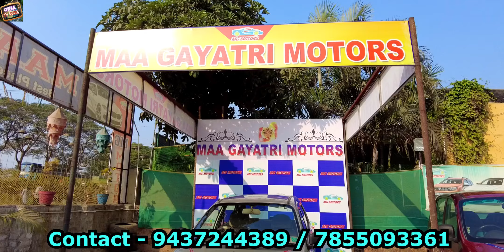Only 50 thousand rupees second hand car in Odisha from Maa Gayatri Motors with low price car shop